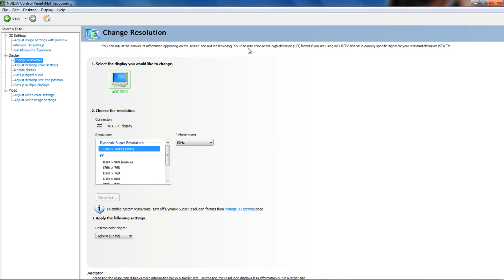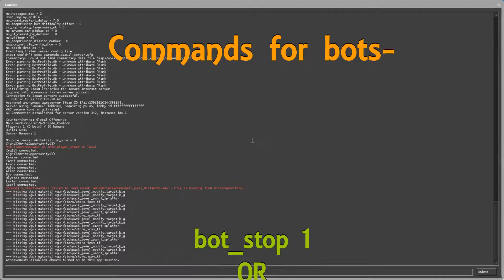How To Make 4K Screenshots in CS:GO With Blur Effect (Any monitor!)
Hello Guys!
Today i'm showing you how to make 4k screenshots in cs:go with blur effect!

 Just Follow Me In The Video!

 Fire & Ice ft. Krista Marina

SOFTWARE USED:
Counter-Strike:Global Offensive
Shadowplay